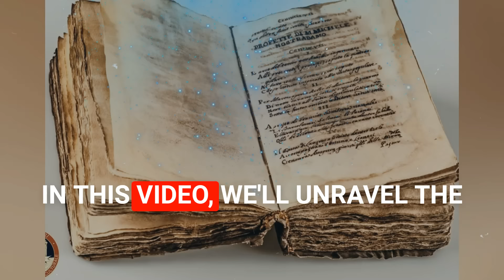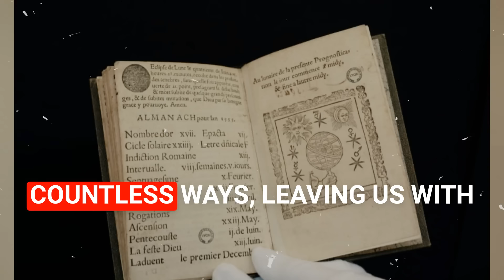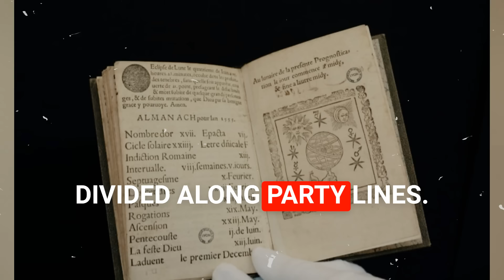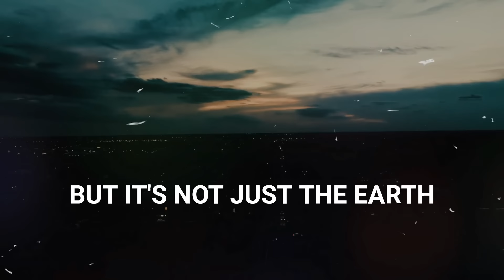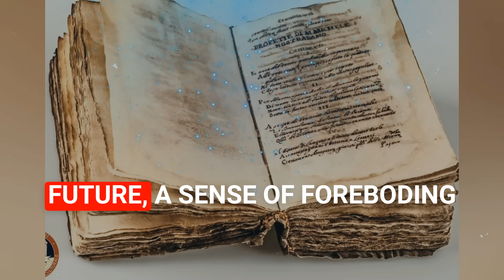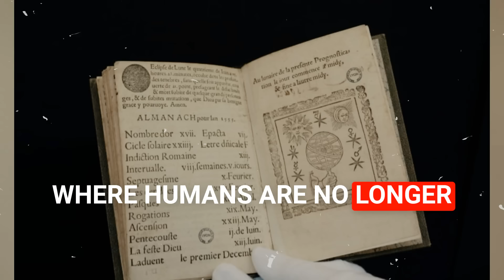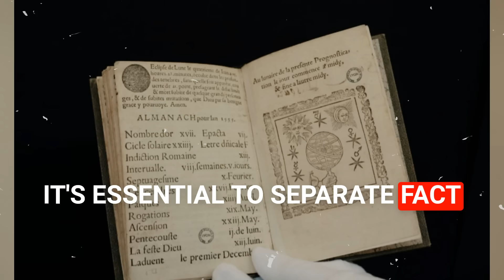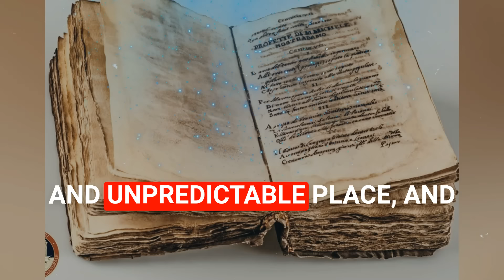Baba Vanga's Prediction For 2024 Has Begun & Terrifies Everyone!